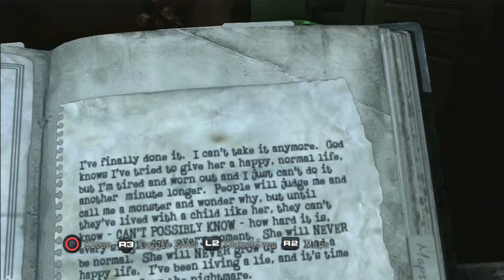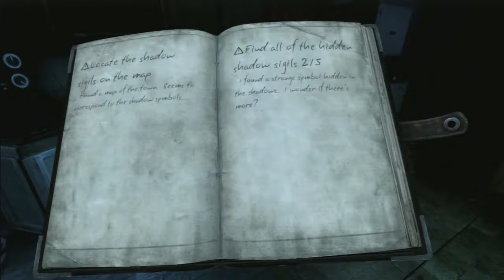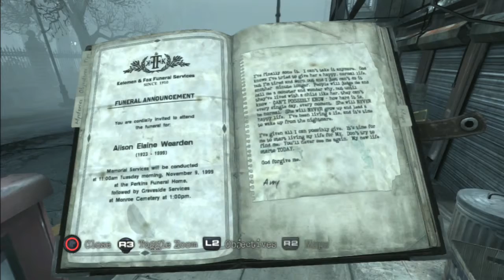Silent Hill Downpour Part 34 To the Port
Hello everyone, SquareX987 here with another Silent Hill video.  Perhaps one day I will finish this.  Please enjoy!